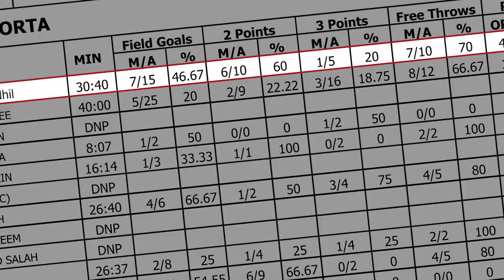ThulFuqar VS AlKahraba'a ( Regular Season )